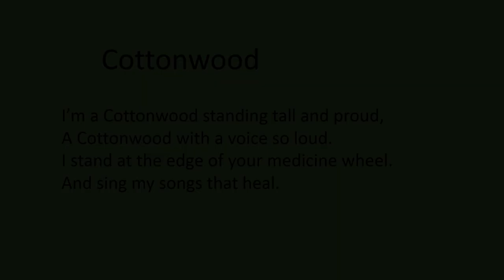Cottonwood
Part of bard project to write a song for each tree/shrub in my yard.